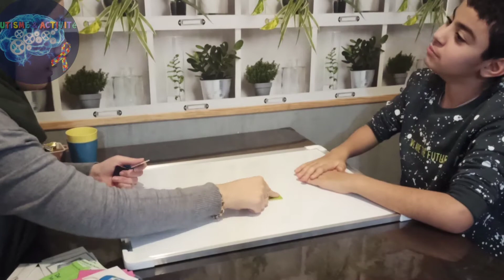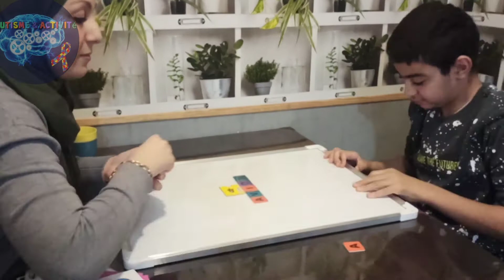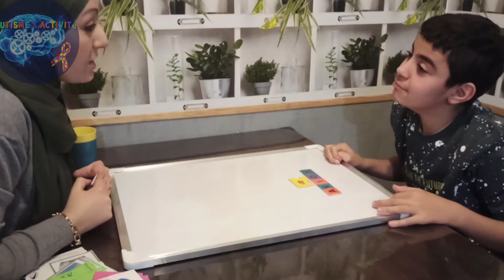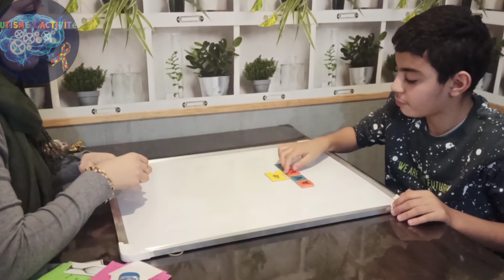imitation, consignes simples, appariement, et tri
Séance à table avec Adil qui n'est pas très "dispo", taquin et test maman jusqu'au bout...
La j'ai repris que des acquis et ajouter 2 petites nouvelles choses (assez accessible en temps normal)
Contente d'avoir tenu jusqu'au bout avec tout les conseils des pros que j'essaye d'appliquer..